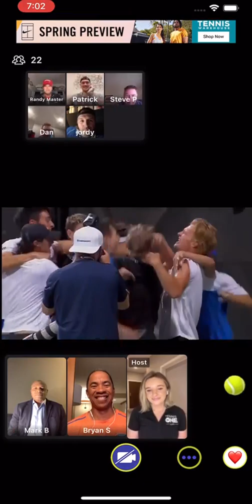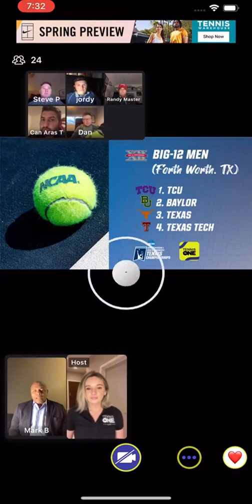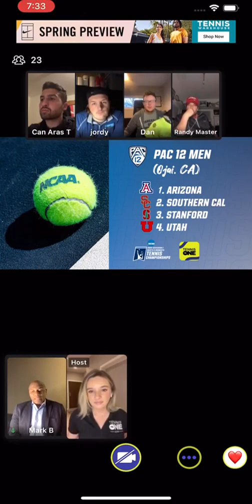Road to Champaign Episode 1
College tennis insider Mark Bey and TennisONE's Madison Golden are joined alongside head men's tennis coach Bryan Shelton.
The TennisONE App team will be hosting a 5-episode live show called "Road to Champaign", which will be hosted by college tennis insider Mark Bey and TennisONE's Madison Golden.
The show will feature a live format where app users can chat with our hosts as they talk college tennis rankings, conference tournament results, and then will break down the 2022 NCAA Division I Men's and Women's Tennis Championships bracket once released.
While the show will air live, it will be available on demand in app after airing.
Full Show Schedule:
April 20, 8pm ET - Conference Tournament preview
April 27, 8pm ET - Bubble teams discussion
May 2, 8pm ET - Selection Show recap and bracket discussion
May 9, 6pm ET - Round of 64 recap
May 16, 8pm ET - Super Regionals recap